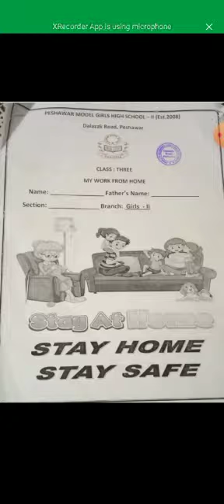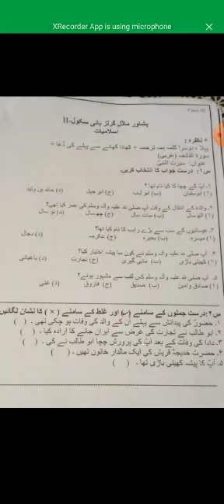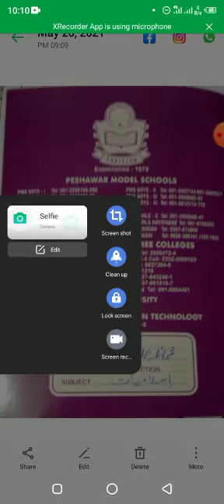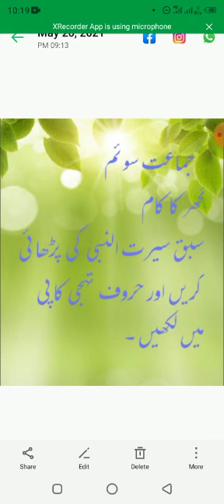Summary of Islamiyat Lecture (Class III) (21-05-2021)